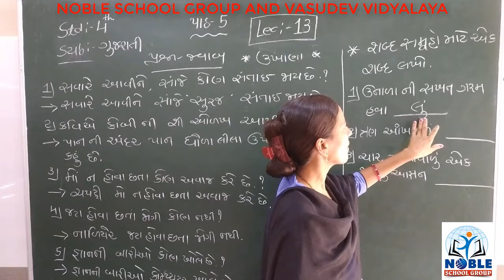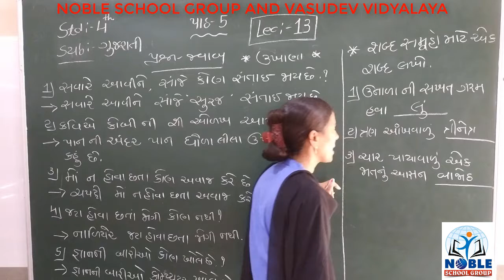STD-4 (GUJARATI) (LECTURE-13)